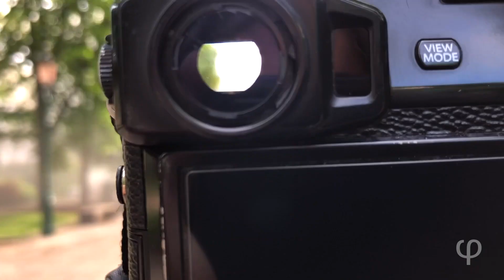Thinking Head, Venezia, Biennale Arte 2019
Thinking Head' by Lara Favaretto
Venezia, Biennale Arte 2019
58. Esposizione Internazionale d'Arte
May You Live in Interesting Times
curata da Ralph Rugoff
Venezia, 11 maggio - 24 novembre 2019
Filmaker: Paul Nicol, Monica Sciarini